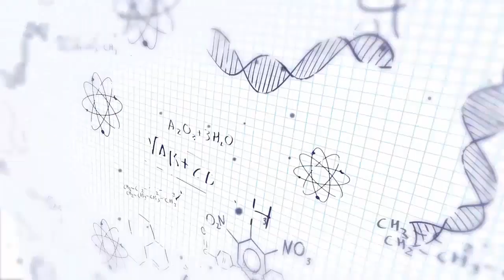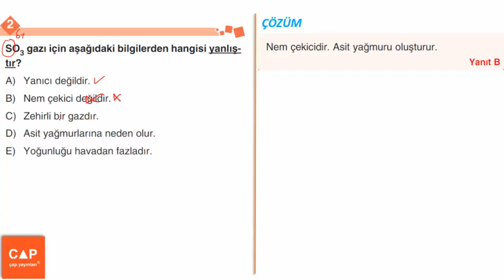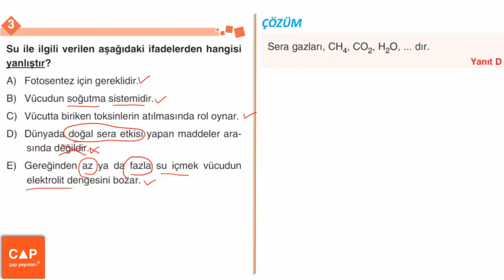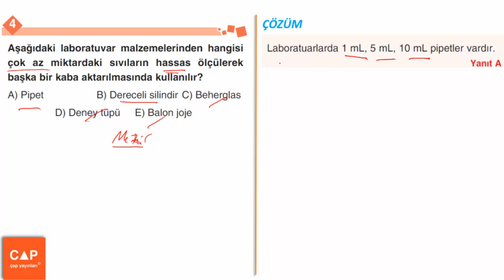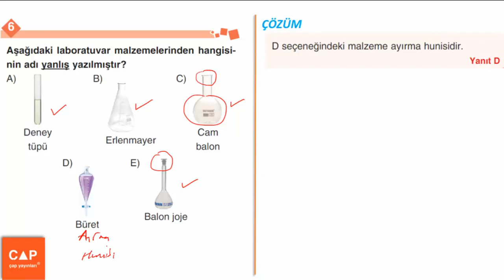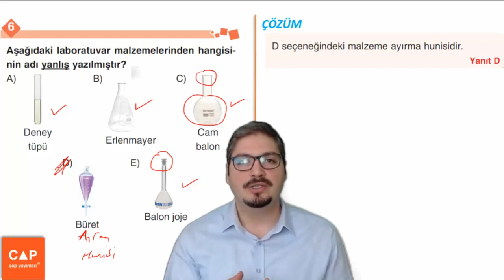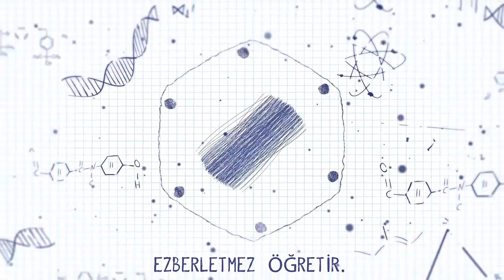Çap Yayınları Kimya TYT 1. Kitap (9.Sınıf) - Sayfa 29 - Standart Sorular Çözümleri